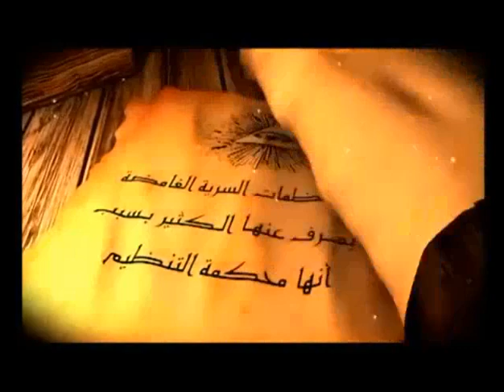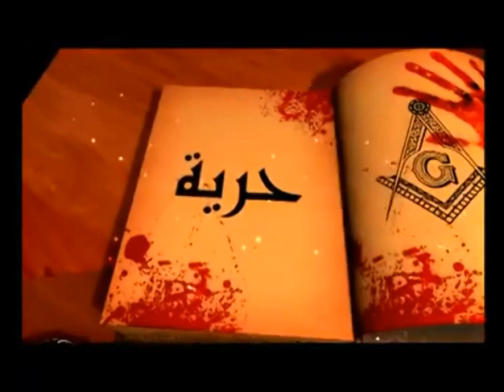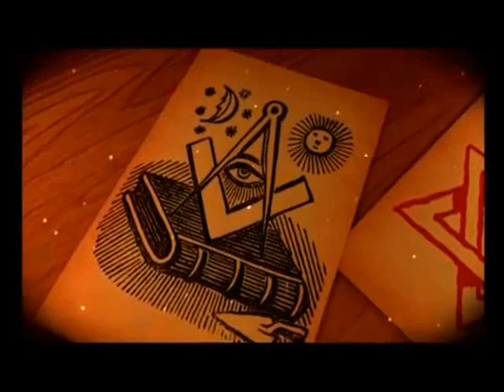الماسونية - تاريخنا فى الميزان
مقتطفات من برناج (تاريخنا فى الميزان) للدكتور طارق السويدان
رمضان 1434